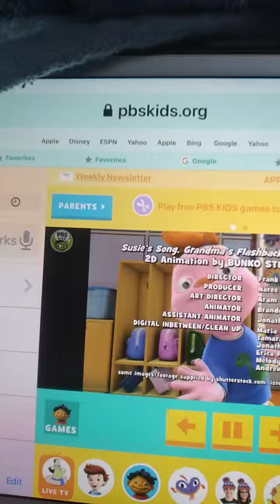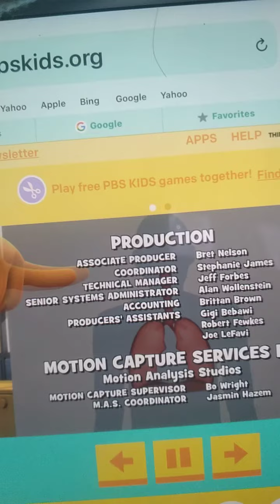Sid screen 1